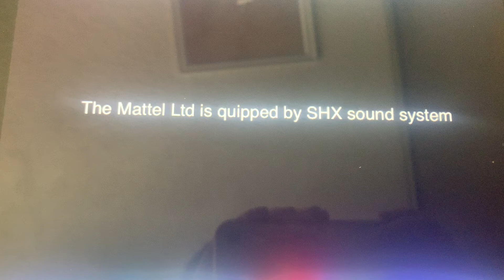SHX Logo Grandell